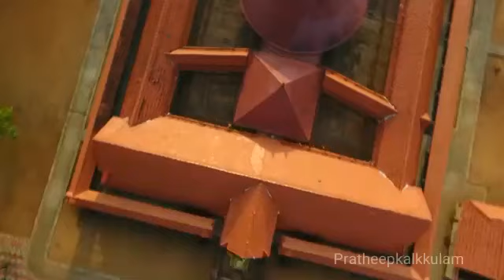Mukhathala temple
Video from അനിൽകുമാർ